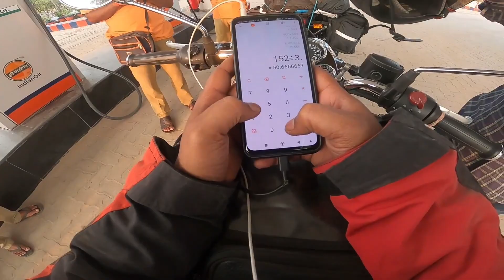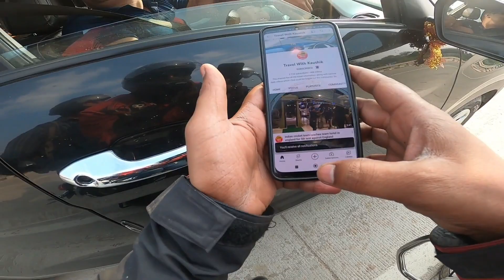Patna To Lucknow via Purvanchal Expressway || Best Route For Lucknow, Nainital, Kedarnath Uttrakhand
Patna To Lucknow via Purvanchal Expressway || Best Route For Nainital Uttrakhand || Patna To Kedarnath - Day 1 ||

I am more active on following accounts ...